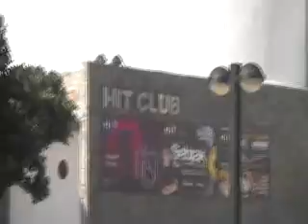PÓVOA DE VARZIM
EU MARCELO CAMPOS SOU DA CIDADE DO RIO DE JANEIRO BRASIL E ESTOU DANDO UM ROLÉ AQUI EM PORTUGAL , A PÓVOA É NAMORAL !
PORTUGAL É LIDO DE + ...